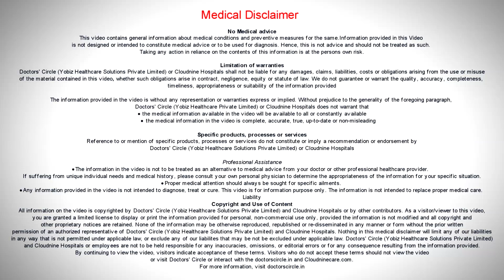How many cycles of IVF can a woman Try? | IVF Success Stories | IVF cycle - Dr. Chandrika Kulkarni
There is no limit on the number of tries for IVF for it  to be successful. However one needs to understand why an IVF fails.  The success rate of IVF is about 40 to 50% for a single try.  If it doesn’t work, then another  try can be given.  But if that doesn’t work, we need to look up why it is failing. One is  we  need to see if there is  any  anueoploidy  embryos  which is being transferred  and not getting implanted and  we  need  to look at if there is  any  endometrial receptivity. One is doing the first one you can mitigate by doing the pre implantation genetic screening. In the pre implantation genetic screening, the  embryos  which are chromosomally normal and  which has  higher  chances  of success implantation and  live  births  are  the ones  selected and in the endometrial receptivity array, we  do a  biopsy of the  endometrium to see if the endoemtrium is receptive  to  on the day of transfer. If the   endometrium is receptive the biopsy report comes as receptive. Otherwise it can come as receptive and post receptive.  Depending on the report, we alter the day of the embryo transfer and this improves the chances of success.  So if there is  recurrent  implantation failure which is around 3  implantation cycles but it  is  done after  2  implantation cycles also. These are the tests that can be done, the pre implantation genetic screening and the ERA testing, endometrial receptivity array before we go for the transfers.  Also one needs to know the number of IVF that can be tried depends on the ovarian reserve of the patient.  Suppose the patient is a very poor responder,   then we can also  do things  like  dole  stimulation or  multiple stimulation  and pooling  of  the   embryos   before  transferring them  so that  we can achieve  a good pregnancy rates.